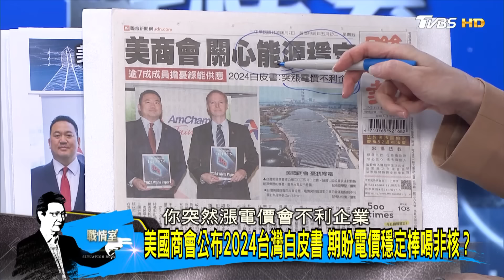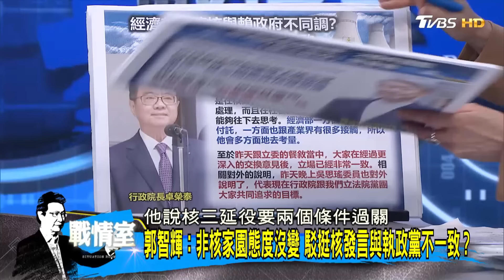郭智輝：非核家園態度沒變 駁挺核發言與執政黨不一致？ 少康戰情室 20240607